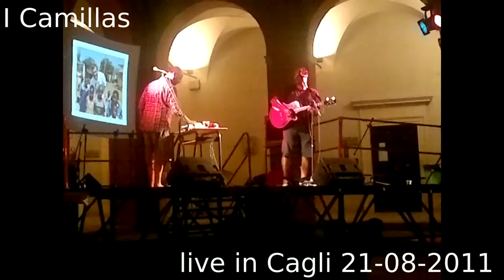I Camillas - Bisonte live in Cagli 21-08-2001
We love I Camillas.
We love Bisonte.